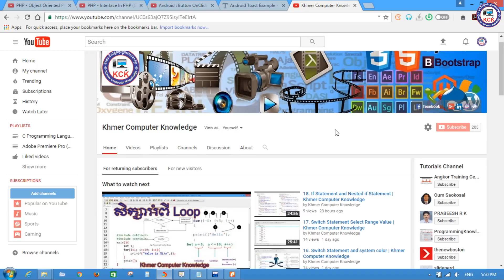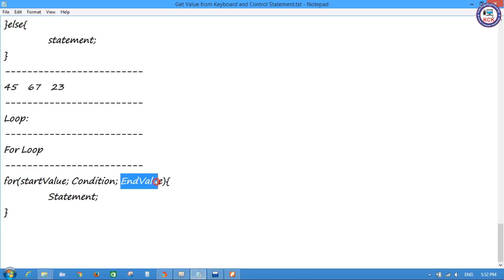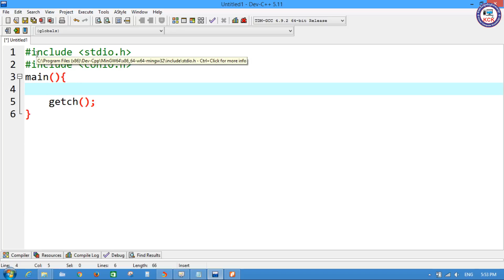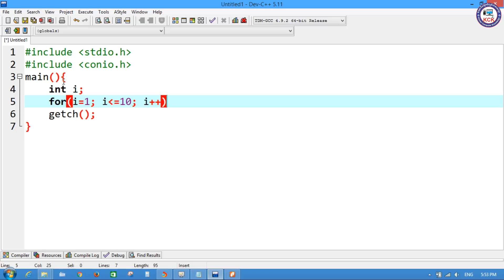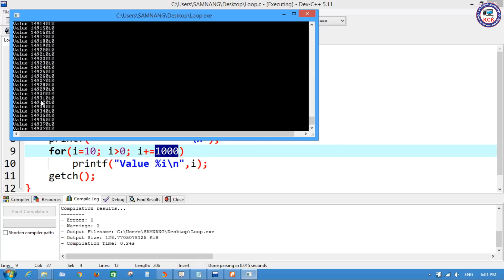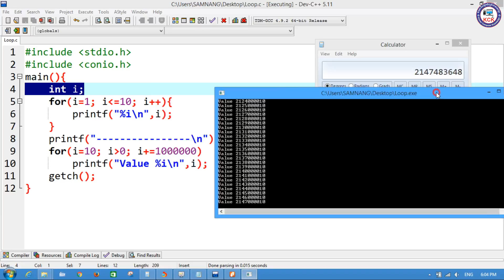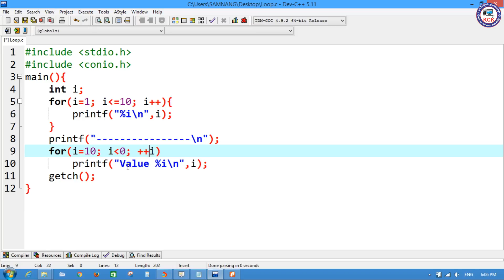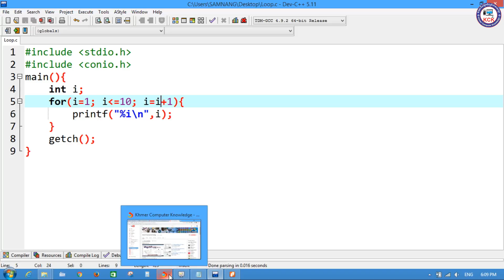20. More About for loop | Khmer Computer Knowledge